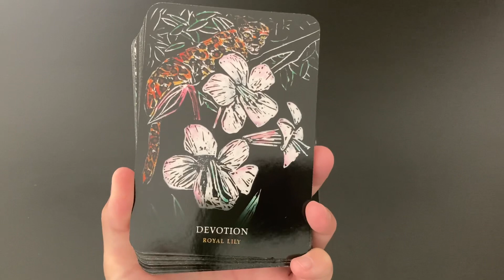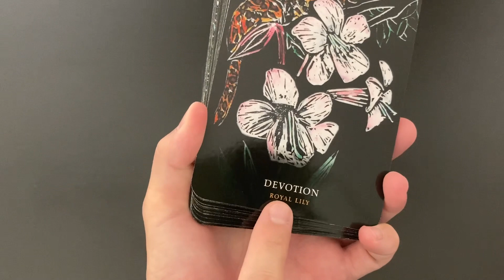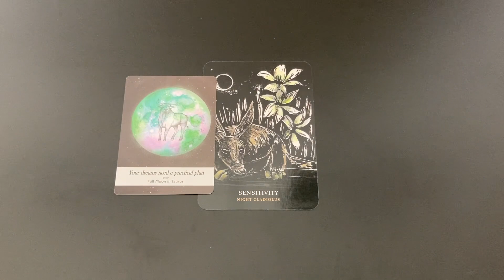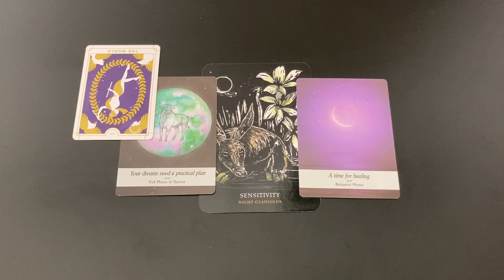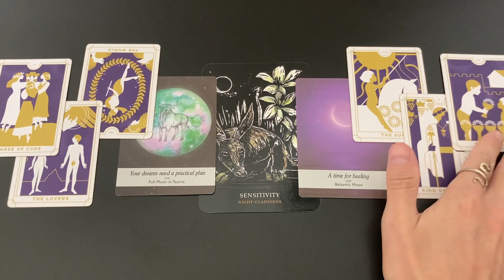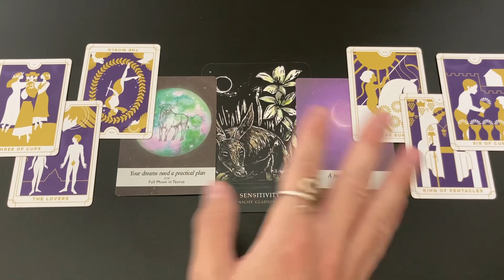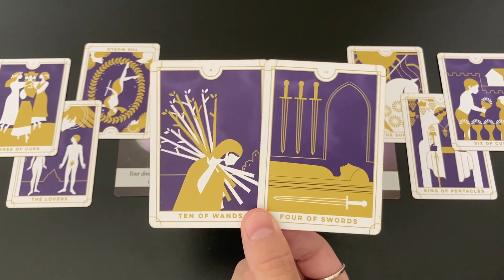DAILY TAROT 🌞 A SENSITIVE SOUL - Wednesday, April 26th 2023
- 10 Card Reading - $60
- 5 Card Reading - $40
- 3 Card Reading - $20